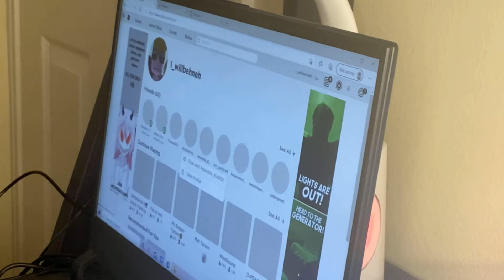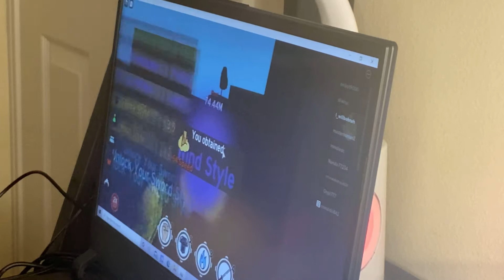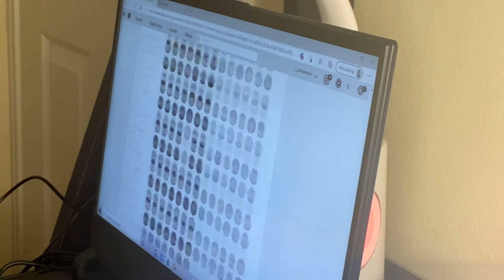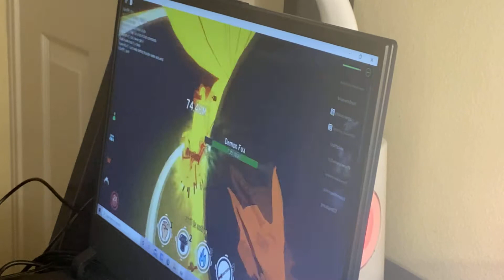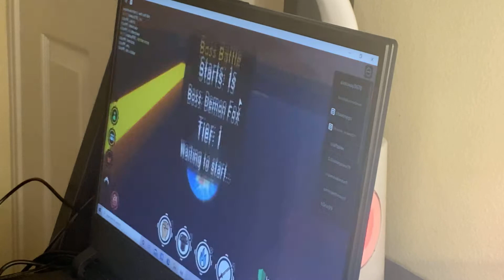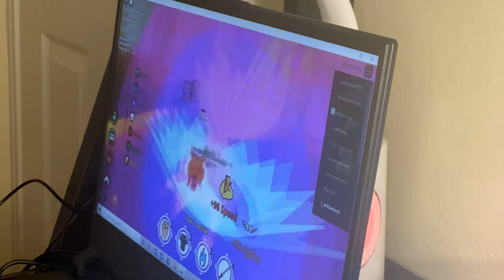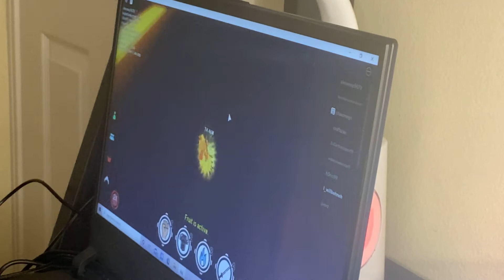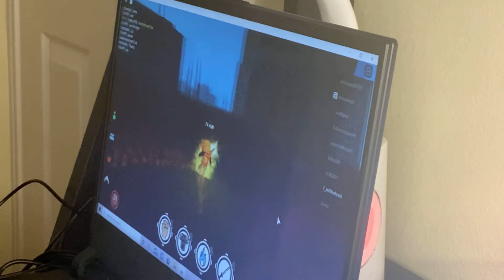Playing anime fighting sim